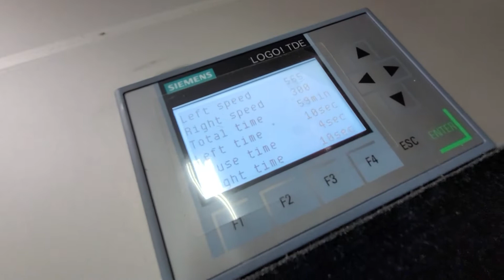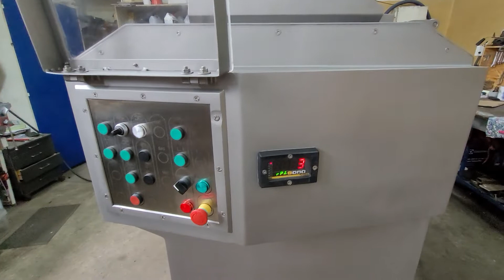Laska 400l Z-arm mixer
Used Laska Z-arm model ME-400 ZN-1 mixer is best suited to intensive mixing of thick and heavy products, like meat, dough and butter. The bowl includes two intermeshing Z-shaped mixing arms.

Effective mixing action with high peripheral wing speed
Good volume utilization with short mixing and discharge times
Excellent distribution and absorption of liquids, spices and additives
Easy programmable mixing for excellent consistency of a wide range of products
Stainless steel, reliable and easy-to-clean construction
Easy operation, handling and sanitation

Device completly refurbished and programmed by BMG Trade
We used Siemens software instead of Mitsubishi